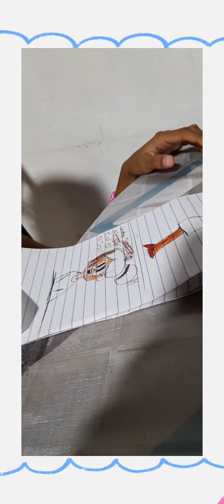Kuwento Serye Muna Tayo mga Mommies